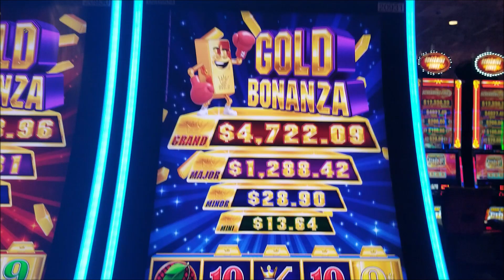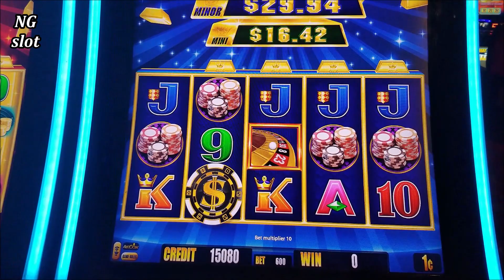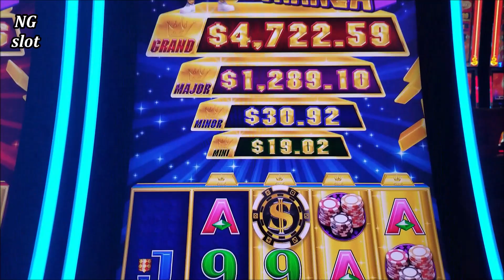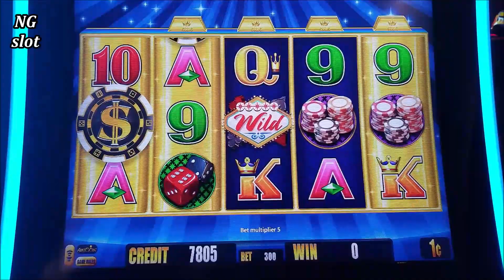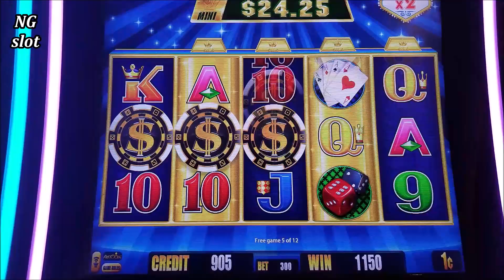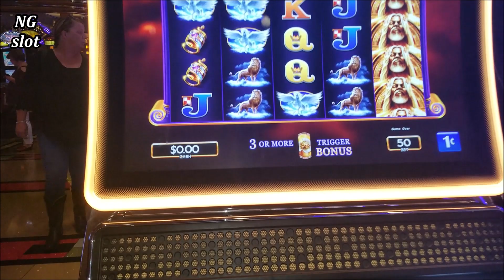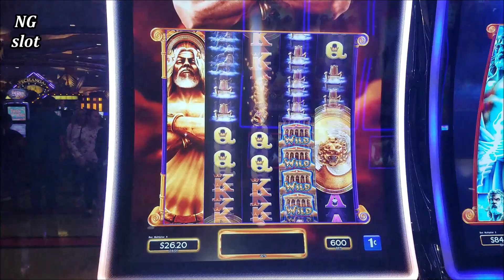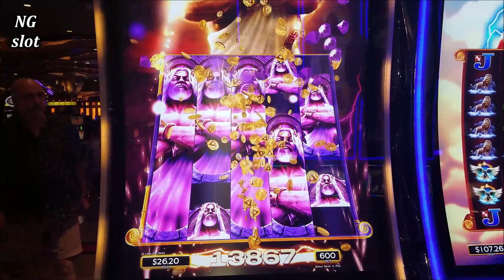KRONOS Slot Machine SUPER BIG WIN With $6 Max Bet | Gold Bonanza Slo Machine Max Bet Bonus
KRONOS Slot Machine Huge win , Gold bonanza slot machine max bet bonus ! Check Out Live Slot,Slot Machine Bonus, Slot Machine Big Win, Slot Machine Mega Big Win, Slot Machine Massive Win, Slot Machine Handpay Jackpot Videos Playlist`